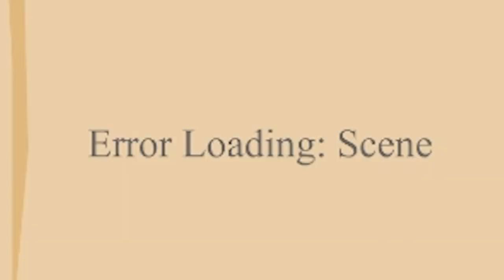DragonFable Book 1: Part 13 - Wrath of Xan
Xan and his minions have attacked Falconreach with an intent on burning it to the ground.

Outro music created by TeknoAXE. It’s called “The Miracle of Orange Chicken” and you can listen to the full song